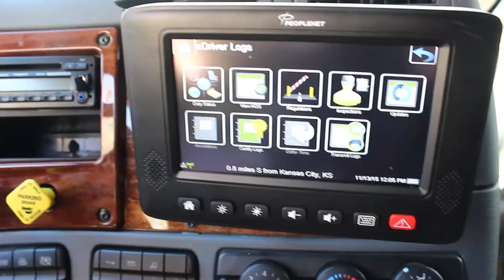Lease the 2016 Freightliner Evolution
Call for Details!